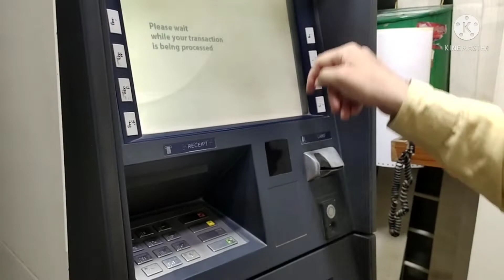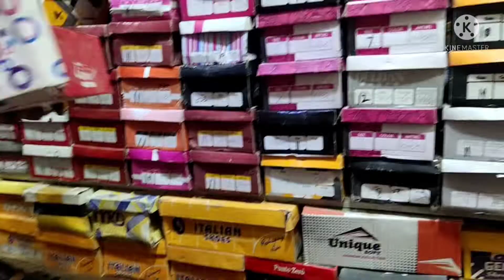Chand rat/Shopping/Vlog/Bohat sara kaam kiya